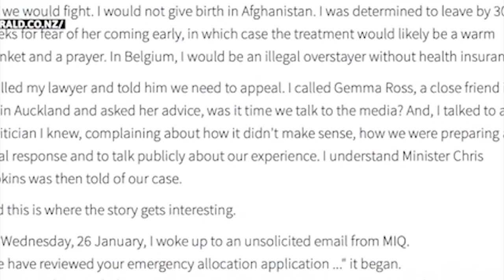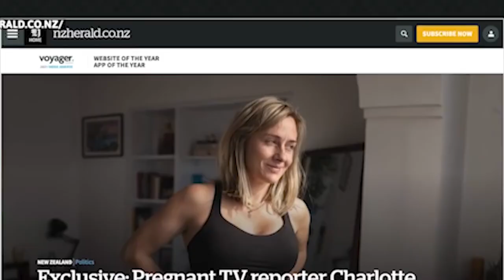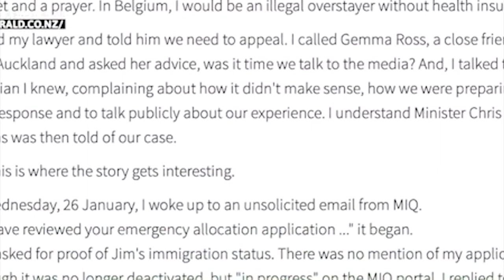pan jingiarap ka journalist charlotte bellis jong ka newzealand ba armet na ka taliban